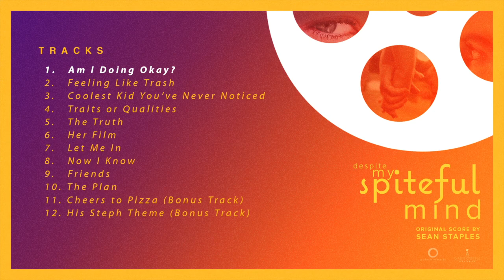1. Am I Doing Okay? - Despite My Spiteful Mind Original Score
Original Motion Picture Score by Sean Staples